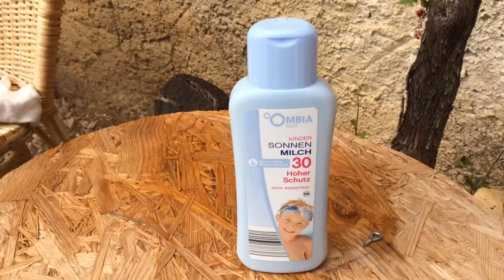Ombia Suncreme 30 Kids